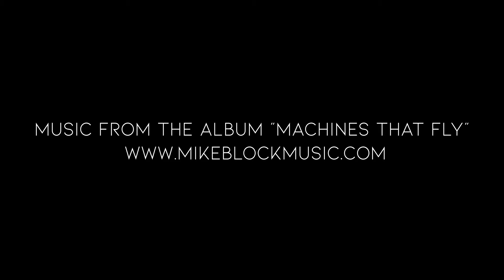"When the Birds Sing Along in the Morning", Mike Block, featuring Yo-Yo Ma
Inspired by Pablo Casals' memoir, "Joys and Sorrows". Lyrics by Pablo Casals and Mike Block. Music by Mike Block.